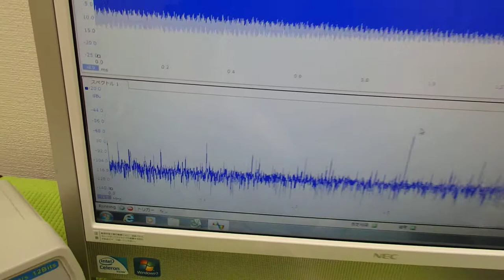音と超音波の組み合わせを利用した超音波制御技術 ultrasonic-labo